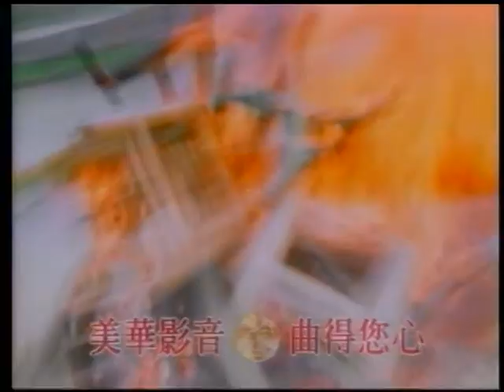謝炳輝&施明谷~好歹攏是命.mpg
貝斯特之友謝炳輝&施明谷~好歹攏是命